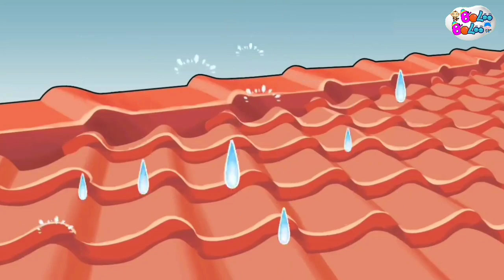Lagu Campuran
Lagu Indonesia

salam
bolo bolo